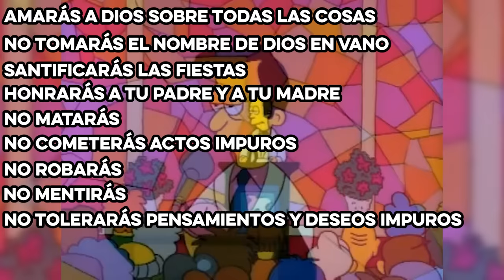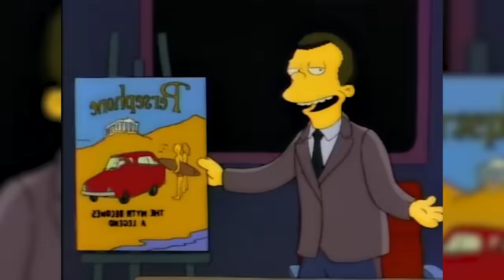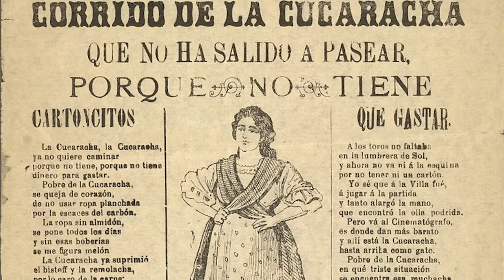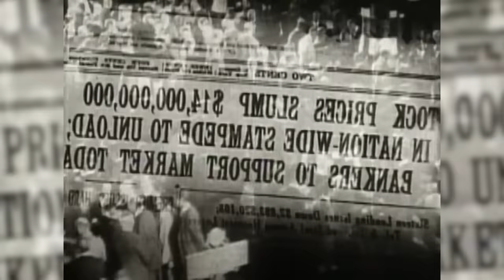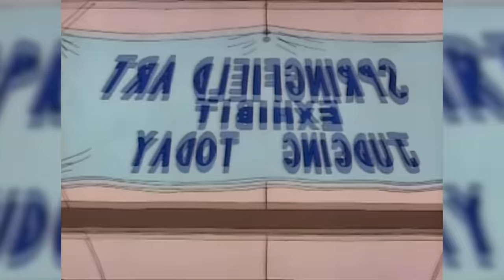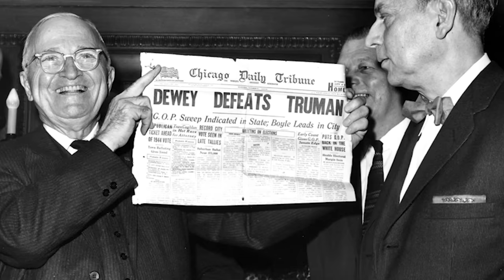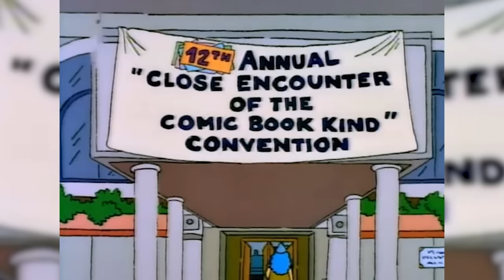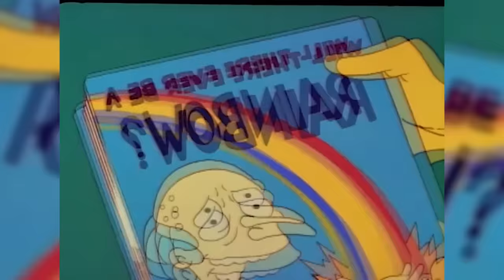TODAS LAS REFERENCIAS de Los Simpson | PARTE 5 (Temporada 2)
0:00 Introducción
0:57 No robarás
3:31 El último tren
5:37 ¿Dónde estás, hermano mío?
8:47 El perro de Bart reprueba
11:06 Nuestros años felices
13:16 Pinceles con alma
15:14 El sustituto de Lisa
18:14 La guerra de los Simpson
20:30 Tres hombres y una historieta
24:05 Sangre nueva